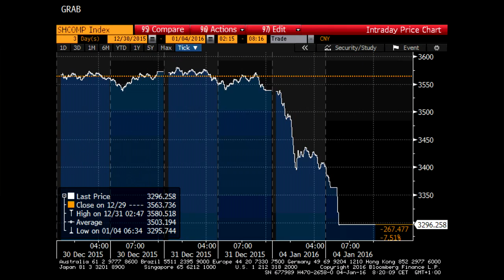Bezárták a Shanghai Composite kereskedését, hazamentek a befektetők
Nem indult jól az év az ázsiai piacokon: az új piaci szabályozásnak megfelelően a Shanghai Composite kereskedését bezárták, miután a veszteségek elérték a 7%-ot, a többi vezető távol-keleti index is jelentős eséssel kezdte 2016-ot. Ennek megfelelően negatív tartományban indulhat az európai kereskedés, amely hatással lehet a magyar részvények nyitására is. A MOL árfolyamát támogathatja a szaúdi-iráni konfliktus következményeként emelkedő olajár. A Richter ma reggel bejelentette, hogy az Európai Gyógyszerügynökség (EMA) befogadta Richter által benyújtott bioszimiláris teriparatide törzskönyvezési kérelmét.